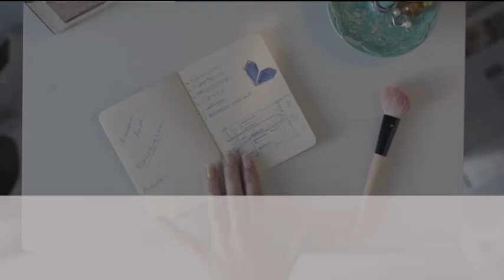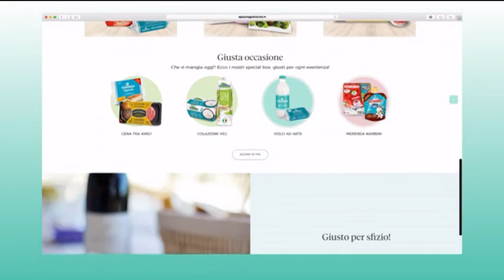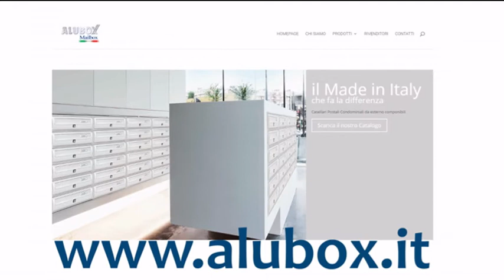BASKETLAND del 23.05.2021